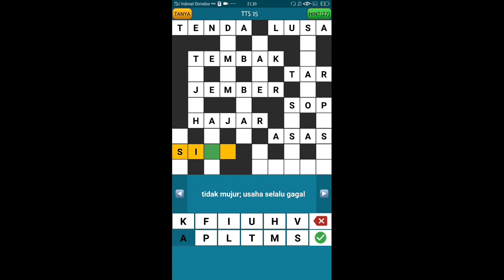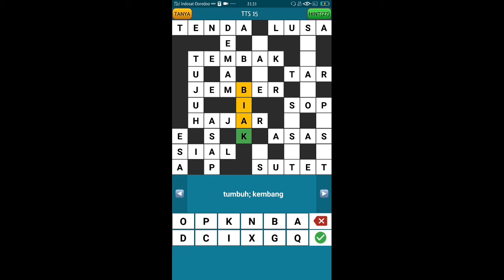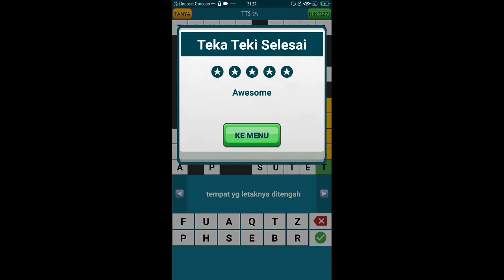TEKA TEKI SILANG 15 2020 - LEVEL H